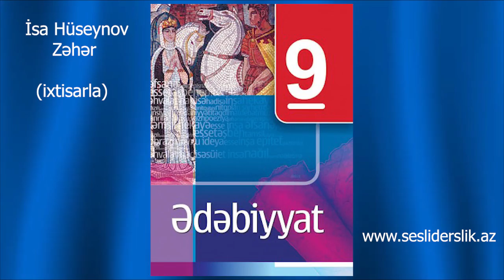İsa Hüseynov Zəhər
İSA HÜSEYNOV
(1928 – 2014)

 Özünü ədəbiyyat üfüqlərində doğan
bir günəş adlandıran yazıçı İsa
Hüseynov böyük mütəfəkkir, görkəmli
dil və fikir ustası kimi yazdığı əsərləri
ilə daim ədəbiyyatımızda yaşayacaqdır.
Elçin